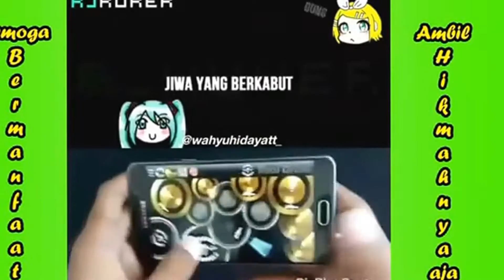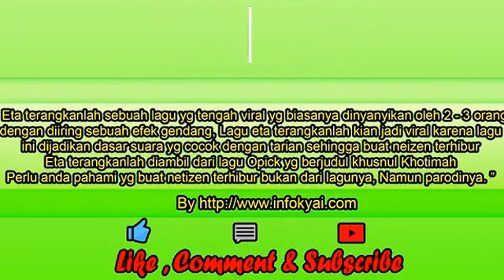ETA TERANGKANLAH Parodi Kompilasi